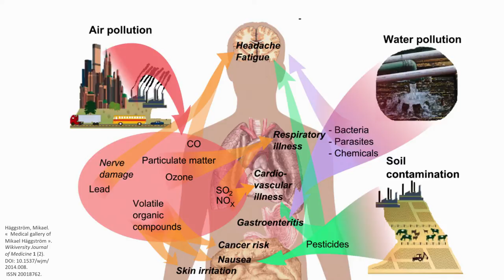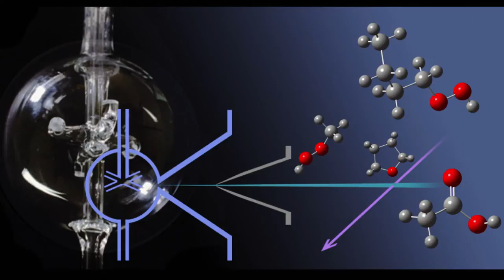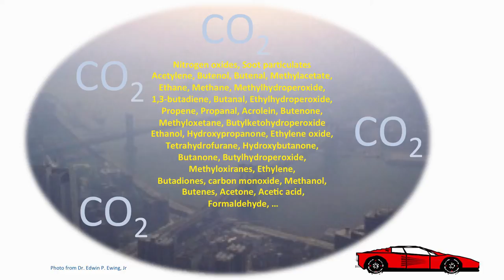Cleaner combustion of hydrocarbons | Frédérique Battin-Leclerc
Frédérique Battin-Leclerc is Research Director at the Centre National de la Recherche Scientifique. Her research focuses on developing cleaner, more efficient engines to help manage the transition from fossil fuels to alternative energy.